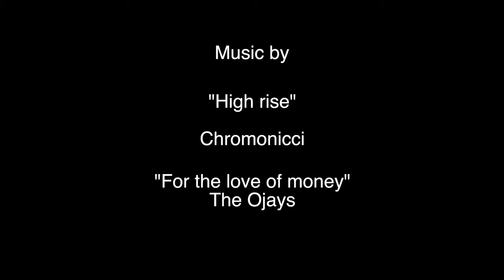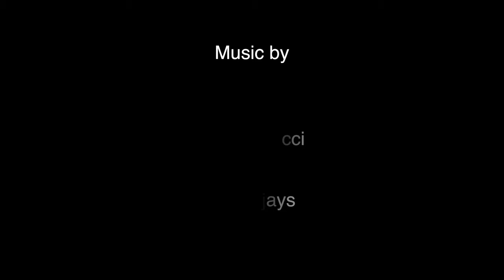Another night | Short comedy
After a good heist the 2 have to camp out another night
to stay low from law enforcement . Must plot next move so
they can spend some cash.